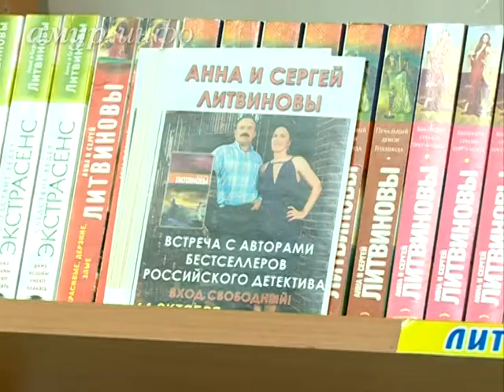Благовещенские поклонники творчества Анны и Сергея Литвиновых полтора часа общались с ...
На встрече Литвиновы рассказали, что пишут по отдельности, а вместе обсуждают только сюжетные линии Ссылка на сайт